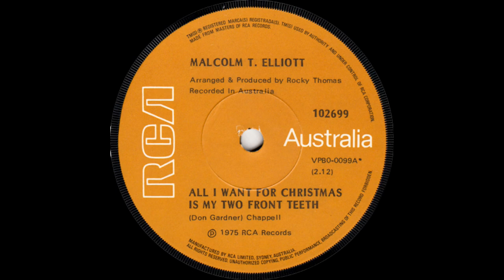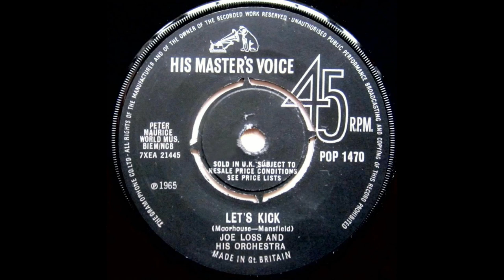Malcolm T Elliott : 2UE January 1996 - Rabbit Requiem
It’s sad to hear of the passing of Australian breakfast radio pioneer and broadcaster extraordinaire Malcolm T Elliott.

I listened to Malcolm on 2UW breakfast and I specifically remember 1977, the year I discovered Malcolm’s irreverent, bombastic and off the wall humour.

The photo that adorns my channel is what I looked like in that year, I would never in a million years think that one of my personal stories from my childhood would be fodder for Malcolm’s wit but move forward almost 20 years to 1996 and that’s exactly what happened  !

Malcolm was filling in for Stan Zemanek at nights and I happened to be around in the studio during a news break, at the time I think there was news about a biological control program, RHDV1 which was released in Australia in 1996 for the control of wild rabbits in South Australia.

I recounted my bunny story to Malcolm as to how my pet bunny ended up on the dinner table one Easter 1971.

I remember opening the fridge door before this and seeing a carcass on a plate in our Kelivinator fridge, trauma all round, quick call the RSPCA !

Well bunny was my pet, not supposed to be a main course, I cried my eyes out at the dinner table, refused to eat and my father told me I could not have Easter eggs until I ate dinner, well, I don’t care, you exterminated my pet rabbit for a meal, LoL

Malcolm ever so gently took the facts of the story and retold it, in the present tense and tippy toed around the grisly topic of a slaughtered pet animal and turned it into a gentle anecdote infused with that Malcolm style of humour and quizzical attitude, that was one aspect of his gifts as a performer,  my pet bunny story re-imagined and immortalised by Malcolm T Elliott.

For me this event was like going through the magic looking glass, from a passive listener years ago to supplying him with some, albeit brief, content for his show.

I played the audio to my late father and he was amused and bemused as I was, him being the perpetrator of the crime.

Also in this moment, Malcolm was extremely generous in his comments towards me as panel operator as we’d worked on the New Years Eve broadcast 1995.

Malcolm was the consummate professional, he did show compassion and could just as easily go off on a manic tangent with his humour and then ever so quickly bring it back down to earth.

I respected him and he returned the compliment, everything was explained and discussed going live, there were no airs and graces, tell it like it is and we understood what the other needed in a live to air situation.

I remember one of his comedic breakfast show jingles like a commercial for All Purpose Messengers :

If you want to lose a parcel anywhere, through the city the suburbs or through the air, call your friendly unreliable courier service, the one you can use for only one purpose, All Purpose Messengers, hurry up waste time, hurry up waste time ….well, you had to be there.

Time has inexorably moved forward, the personalities of the steamship AM Radio days are disappearing before our eyes, this generation understood the discipline of broadcasting and how to connect with an audience, they were consummate professionals who understood the role of conveying information, selling and telling a story with personality and engaging a mass audience with consistency and credibility which had to be maintained day after day after day with the idea that - that one single person was always in their frame of reference and to deliver what they promised and what was expected without missing a beat.

His career is almost classically Australian radio... kicking off in the mid-'60s at 3NE Wangaratta and moving on through SR, Shepparton and UL, Warragul before trying his hand in the larger markets, 2KO and 2HD, Newcastle and 2SM, 3AK and 5AD. This includes his famous era - with a series of no. 1 Breakfast survey victories - at 2UW through the '70s. He even found time in the '80s to do a bit of academic work, with a Business Degree at the Uni of NSW.

Dear Malcolm,
I know in recent years you were dogged with health issues and everything in life was not as good as it could be but thank you for your generosity towards me and for making us all smile with your irreverence, original humour and the compassion you showed to all those who encountered you and also for entertaining us for all those radio years.

Malcolm T Elliott  : 4BK U can hear the rapacious energy with humour and potential on show